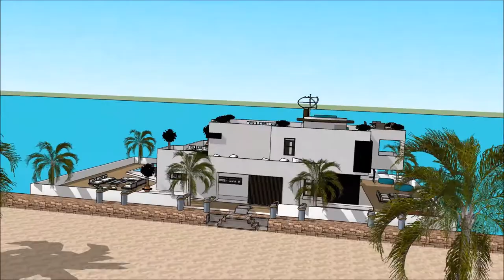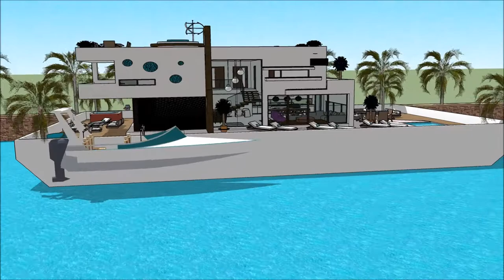tutorial sketchup membuat rumah minimalis tingkat rumah besar arsitektur rumah eropa video arsitek 3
The floating house villa houseboatzania launching an innovative high-end luxury yacht floating house villa mansion home design potentially as a display of exhibition of the tutorial sketchup membuat rumah minimalis tingkat rumah besar arsitektur rumah eropa video arsitek 3d.

The collection of the Floating house villa houseboatzania concept of tutorial sketchup membuat rumah minimalis tingkat rumah besar arsitektur rumah eropa video arsitek 3d consists of high luxury and architectural art pieces in minimalism combined with living on the waterfront of the harbour.

The floating house villa mansion yacht design has the basis to sustain living with high standards and contemporary structural design - tutorial sketchup membuat rumah minimalis tingkat rumah besar arsitektur rumah eropa video arsitek 3d with numerous of prospects for excessive living and celebrating the desire of life worldwide: